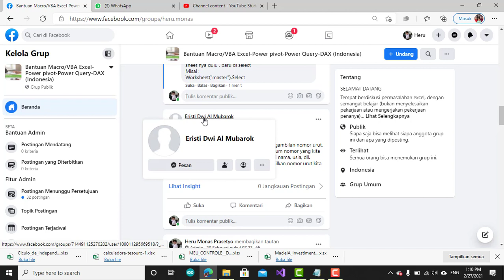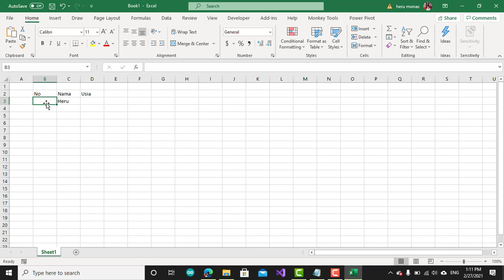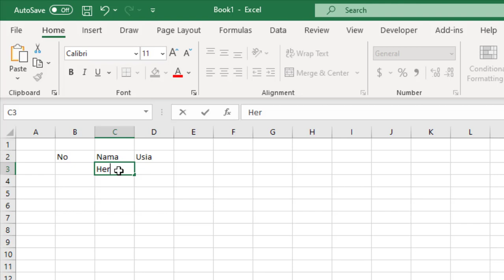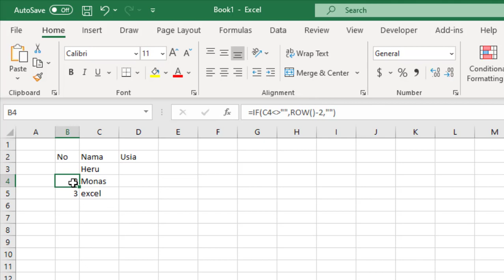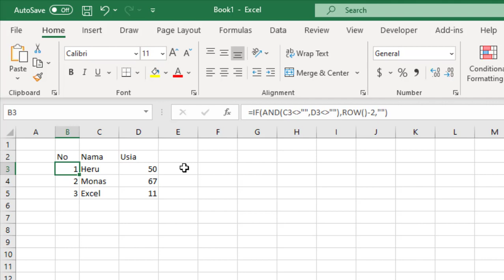Menampilkan nomorsecara automatis